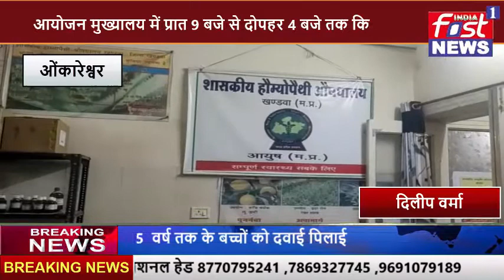संस्कार शिविर का आयोजन जिला मुख्यालय में प्रात 9 बजे से दोपहर 4 बजे तक किया गया